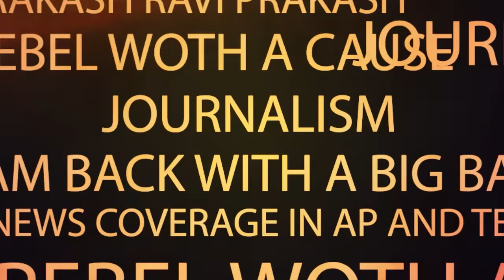Gulabi Jendale Ramakka Song | దుమ్ము లేపుతున్న గులాబీ జెండా పాట ! KCR Songs | Telangana Songs | RTV